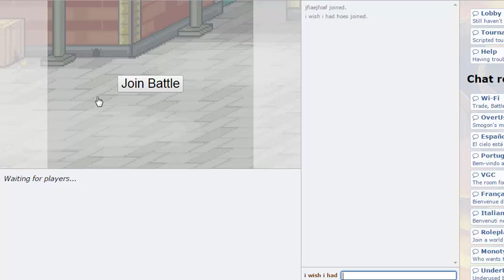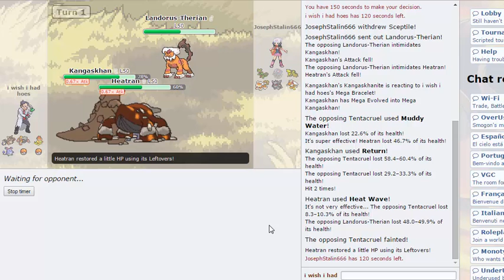Pokemon Showdown Live: VGC 2015!?